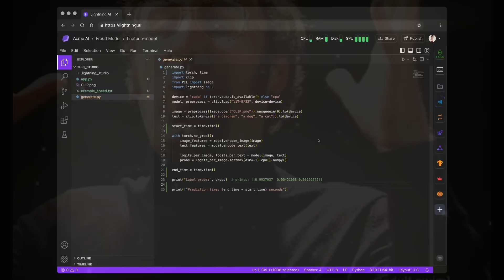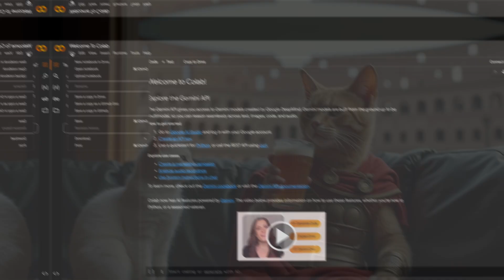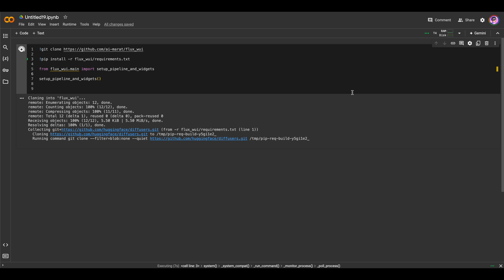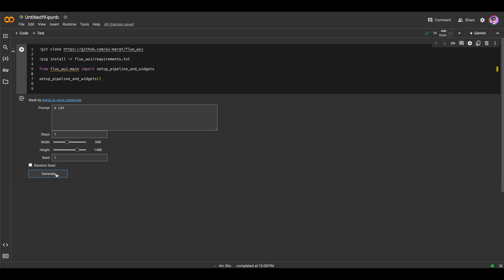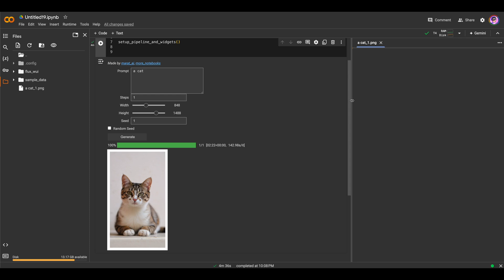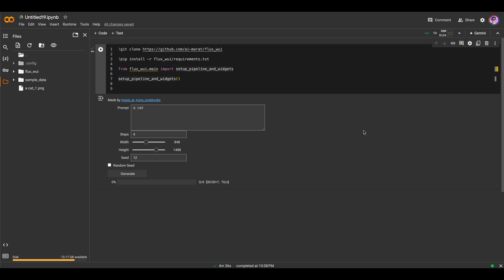How to Install FLUX Stable Diffusion: Lightning AI, Colab in one click!. NO GPU required.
RIP Midjourney! Run FLUX - BEST AI Model in one click! NO GPU required.

In this video, we'll take a deep dive into Flux - an incredibly impressive open-source AI model that can generate high-quality, imaginative images with just a few prompts. Flux is so powerful that it's been described as a "Midjourney and Stable Diffusion Killer".

You'll learn:
the exceptional properties and capabilities of the Flux AI model, including its mind-blowing prompt-following abilities, blazingly fast image generation in 1-4 steps, and its 12 billion parameter model released under the permissive Apache license for wide-ranging use cases

Step-by-step instructions on how to start generating your own images with Flux in Google Colab, Kaggle and Lightning AI environments

The GPU requirements to run Flux efficiently, with tips on the best cloud platforms to use

By the end of this video, you'll be able to harness the power of Flux to create any image you can imagine - all without needing specialized hardware. Get ready to unlock a new level of creative potential!